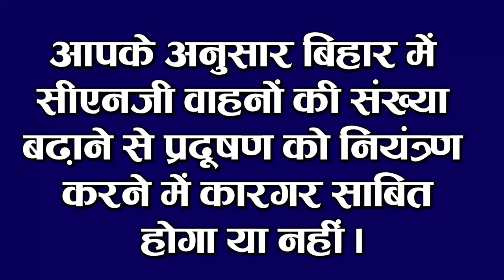Today Bihar Evening news of 13 Dec on Patna university,Nitish kumar, Bihar Panchayat elections,CNG.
Latest today Bihar evening news of 13 December. Patna university, Sanjay Lall,Nitish kumar, Bihar Panchayat election, NehaSharma,CNG.

1. International hostel to be built in PatnaUniversity for research
2. Ganga cleaning work to be completed by 2022 in 23 cities of Bihar
3. Online class reduced Bihar's success rate
4. Chance of rain in Bihar on December 14 and 15
5. Today we will talk about SanjayLall in Bihari Birthday Special

Sanjay Lall was born on 13 December 1940 in Bihar capital Patna, Sanjay Lall was a development economist, professor of economics and a fellow of Green Templeton College, Oxford University. Lawal's research interests include foreign direct investment in developing countries, the economics of multi-national corporations and the development of technical capacity and industrial competitiveness in developing countries. One of the world's pre-eminent development economists, Lall was one of the founding editors of Oxford Development Studies and has also worked as a senior economist at the World Bank.

6. Chief Minister NitishKumar gave statement on deteriorating law and order in Bihar

Chief Minister Nitish Kumar is working with caution on increasing unpleasant sentences in Bihar and he has also held a review meeting for the third time in a row, during this time he has clearly given instructions to the officers that the safety of women should be specially monitored. Go show strictness against people involved in crimes against women

7. Weather-friendly farming is being planned in all the districts of Bihar

8. Land and flat buyers in Bihar will get rid of mutations

Now getting the land and flat buyers in Bihar is going to get rid of the mutation, according to the information received, with the implementation of the new system, the mutation will be the responsibility of the government. After which the process of mutation will start automatically with registration. Now there will be no need for landowners to apply online for mutation. The land registry has not been done so that the entire record will be passed on to the officer through an app. For this, it has been decided to link the Zonal Office with the Registration Office as well. The software has been prepared and it is expected to start from this month itself. If Additional Chief Secretary of the Registration Department Aamir Shamtani believes, a plan is being made to implement this system as soon as possible and the date will also be announced soon.

9. Voter list will be released on February 19 under

The process and preparations for Panchayat elections have started in Bihar. The Election Commission has also made an official announcement to remove the voter list for the panchayat elections, after which the date of final publication has been fixed on 19 February 2021.
10. The number of CNG vehicles in Bihar is increasing continuously

11. Marriage lagan has ended with marriage today

12. BJP clashes in support of agricultural legislation
The Kisan Sammelan has started from today on behalf of the Bihar BJP in support of the agricultural law, from 13 to 25 December, the conference will be organized in which senior party leaders, MLAs and ministers have joined the state president Sanjay Jaiswal and Union Minister Ravi Shankar Prasad. Today, the first conference was held in Patna Bakhtiyarpur, Kisan Sammelan is being held in every district in support of the Agricultural Law.

14. Sanjay Manjrekar out of Wriddhiman Saha and Rishabh Pant as wicketkeepers in first Test

15. Google is going to give its user a new feature soon

Google is always striving to make its products user friendly. The technical field is now decided by Google to add more Microsoft Office related features to the work area.

So let's go to today's question and today's question is as follows: According to you, increasing the number of CNG vehicles in Bihar will prove to be effective in controlling pollution or not.